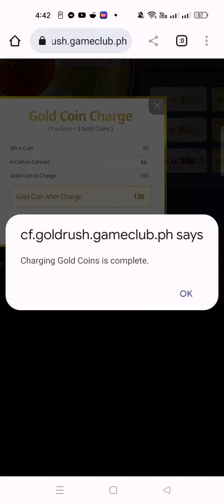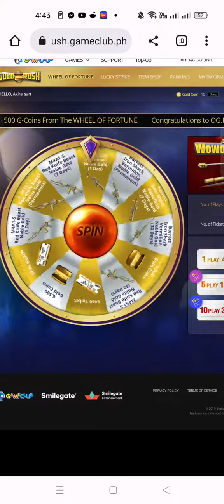WEB LOTTO M4A1 AND BARRET NOBLE GOLD DAY 7